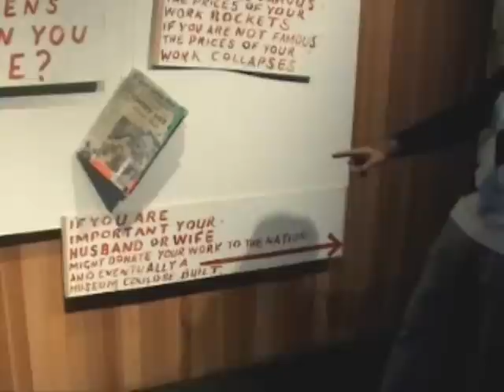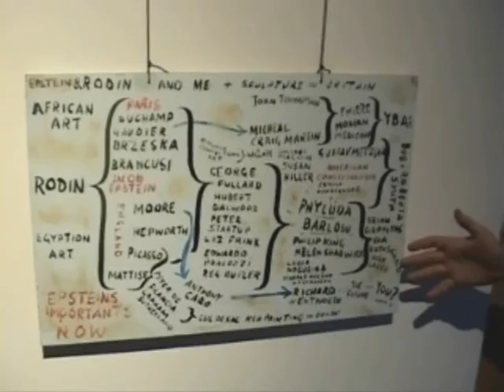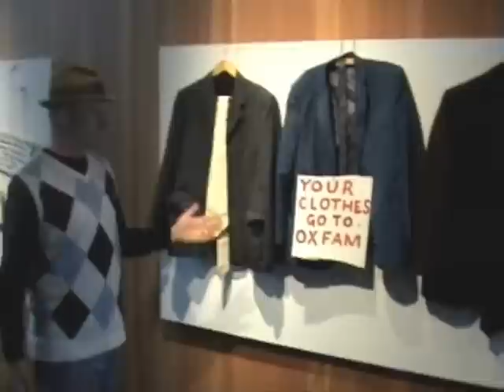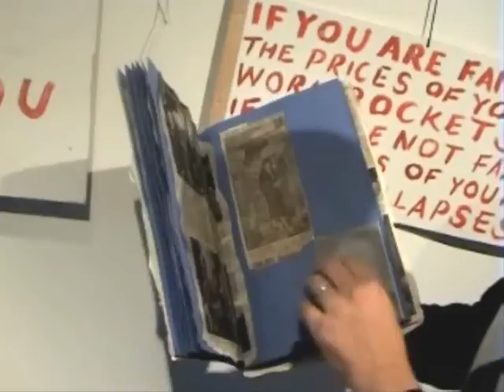Bob and Roberta Smith: If you make art, what happens when you die?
Bob and Roberta Smith gives us a tour of his latest display, inspired by the Epstein Archive in the New Art Gallery  Walsall.